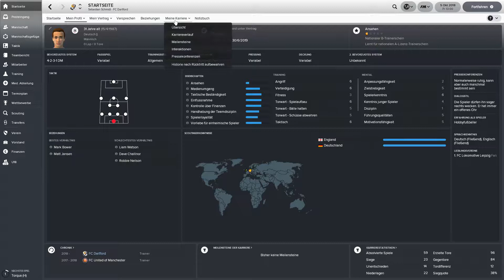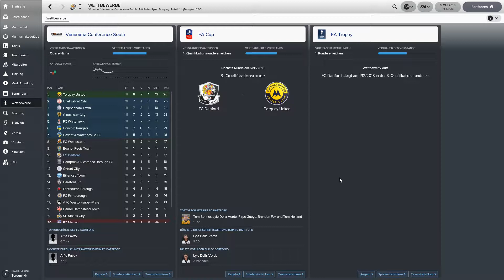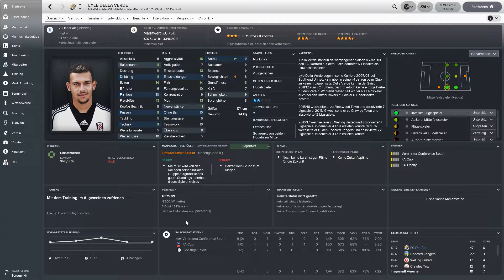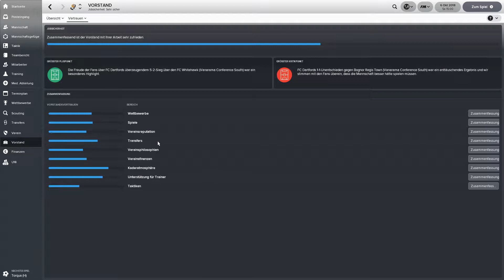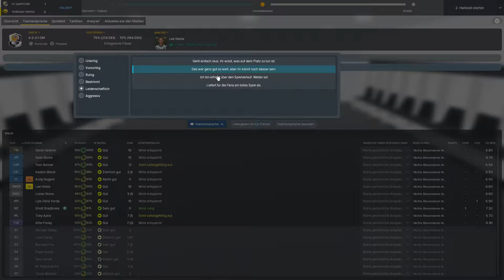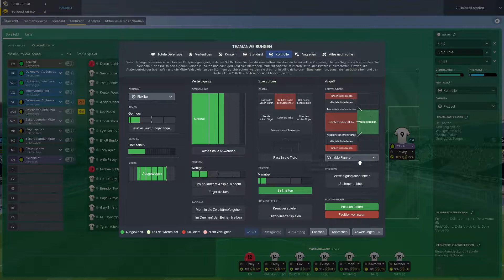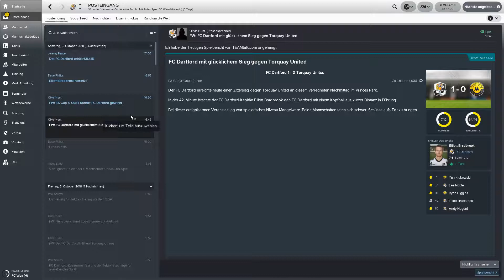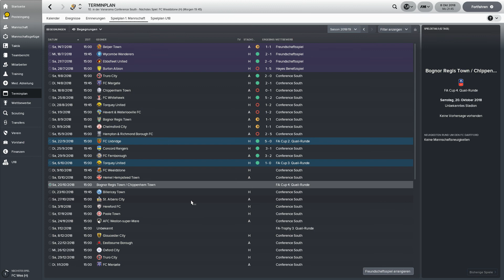Let´s Play Football Manager 2018 (deutsch) | #01 FA Cup Quali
In dieser neuen Reihe präsentiere ich Euch den Spielstand, den ich privat spiele. Dazu gibt es unregelmäßig immer wieder neue Videos. Ich habie hier mit meinem Alter Ego arbeitslos und ohne Erfahrung begonnen. Meine 1. Anstellung war beim FC United of Manchester in der 6. englischen Spielklasse. Während der Rückrunde der 1. Saison war sich der Vorstand einig, dass ich nicht mehr der Richtige für den Verein war und so wurde ich im Mittelfeld der Tabelle liegend entlassen. Doch ich fand beim FC Dartford recht schnell eine neue Anstellung. Dieser Traditionsverein, der die Ambition auf den Aufstieg hatte, war im unteren Drittel der Tabelle der Vanarama Conference South (ebenfalls 6. Liga, aber andere Conference als Manchester), als ich ihn übernommen habe. Das Saisonziel für 2018/2019 ist die obere Tabellenhälfte. Der Verein hat viele talentierte Spieler und das Potential aufzusteigen. In diesem Part geht es um die Qualifikation für den FA Cup. In der 3. Quali-Runde geht es ausgerechnet gegen den Tabellenführer unserer Liga, gegen welchen wir schon einmal verloren haben...